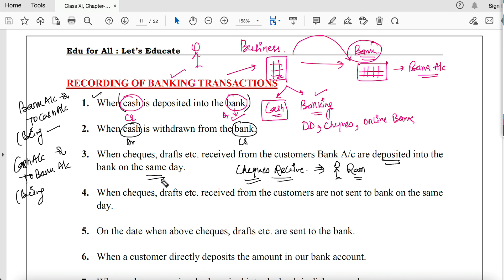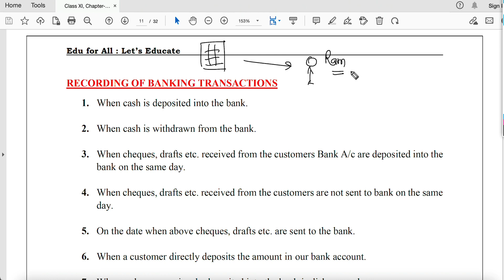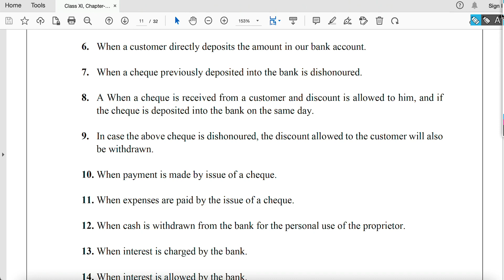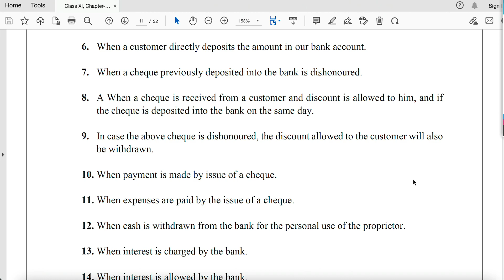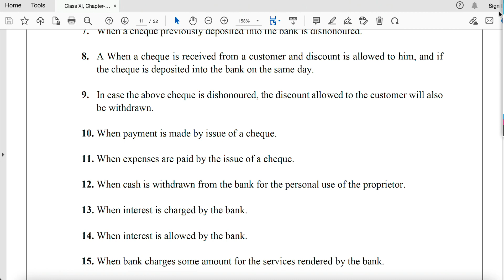117 | Banking Transactions | 15 Transactions with Concept & Journal Entry | Class XI | P-13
Key Insights:
- Chapter-9 "Books of Original Entry - Journal" let's start from scratch to build logical foundation and long term understanding.

Checkout Playlist for Commerce Courses & Govt/PSU Jobs Preparation

Why us:
1. Free Courses Available
2. No Paid Classes in any form, 100% content on YT only
3. Free Notes/Books
4. Query Response through Comment Section or via Instagram/Telegram
5. HD Quality Content
6. Renowned Teachers and Qualified Professionals having 10+ years experience
7. Save Money & Time in tuition classes, Study at your comfort from anywhere

LAW

GRADUATION COURSES-
FIRST YEAR

SECOND YEAR
COMPANY LAW

THANKS.